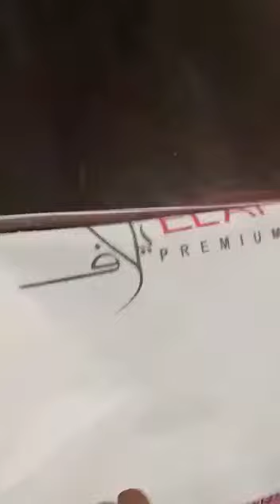Handwork Luxury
**HAND WORK LUXURY ,, HAND WORK LUXURY**
✅RETAIL: 16500
✅DISCOUNT RATE : 10,000
 *BRAND*  = ELAF PREMIUM LUXURY HANDWORK COLLECTION 2021.

*DESIGN* =  *BLOSSOM EPC_05* *(LONG SHIRT STYLE 3Pc)*

*FRONT & BACK =*   TOTAL ADDA WORK OF , HEAVY STONES, PEARLS, SEQUENCE, PIPING, BEADS,  & CRYSTALS ON BAREEZE NET FRONT  WITH EMBROIDERY OF RESHAM , THREAD, TILLA & SEQUENCE   BEAUTIFUL SHIRT FRONT WITH TOTAL ADDA WORK  & BACK WITH ALL FANCY EMBROIDERY OF GOTTA PANI,  SEQUENCE, THREAD ,TILLA & RESHAM EMBROIDERY. SEQUENCE EMBROIDERY NECKLINE .  *1*  WIDE & HEAVY EMBROIDERY BORDERS WITH TOTAL HAND MADE & ADDA WORK  FOR FRONT & BACK.

*DUPPATA* = ZARI GOLD NET READY TO WEAR STITCHED  DUPPATA WITH EMBROIDERY OF SEQUENCE,TILLA, RESHAM & THREAD . MULTICOLOR SEQUENCE EMBROIDERY HEAVY & WIDE  PALLU STYLE EMBROIDERY WITH *4 SIDED* EMBROIDERY PATTI STITCHED FOR  DUPPATA  AS PER ORIGINAL.

*SLEEVES* : Bareeze Net With Embroidery Of Gotta Pani,  Sequence,Tilla, Resham & Thread.
*TROUSER* : Gold Printed & Dyed  RawSilk Trouser .